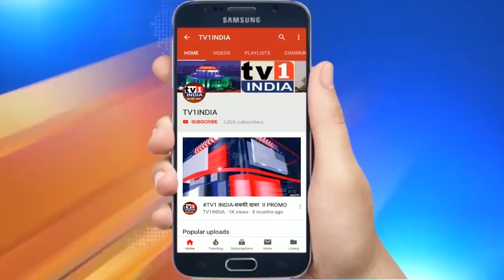सिडको पर भड़के MLA Ganesh Naik | यूटिलिटी प्लाट बेचने पर उठायी आपत्ति | NMMC को हैंडओवर करने की मांग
बीजेपी विधायक गणेश नाईक ने आज नवी मुंबई मनपा क्षेत्र के यूटिलिटी प्लॉट को बेचने को लेकर सिडको से नाराजगी जाहिर की है. आज सिडको एमडी डॉ. संजय मुखर्जी एवं मनपा आयुक्त अभिजीत बांगर के साथ हुई सिडको भवन में हुई साझा बैठक में पूर्व मंत्री ने यूटिलिटी प्लाट को बेचे जाने पर ऐतराज जताया और बिक्री को रोकने की मांग की.